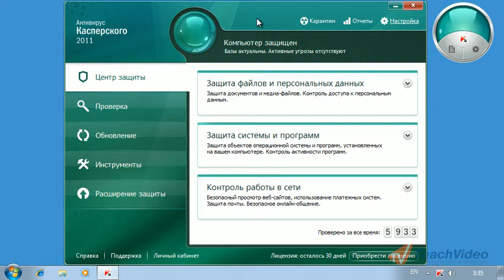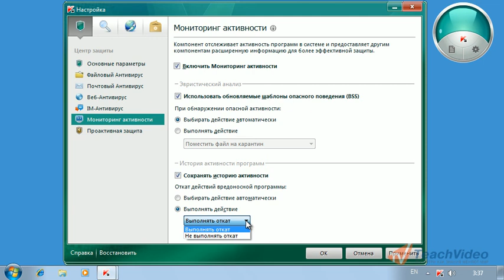Работа с мониторингом активности в KAV 2011 (16/30)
- тысячи обучающих роликов на нашем сайте бесплатно!     «Мониторинг активности» - это функция, собирающая данные о действиях программ на компьютере для последующего предоставления их другим компонентам антивируса для более эффективной защиты.